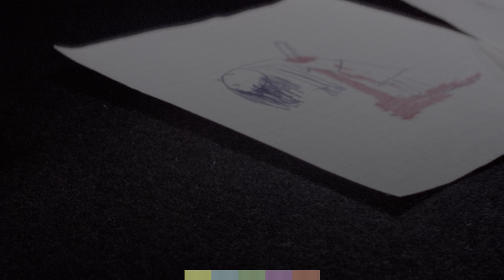Deep Red 1975 | 4K UHD HDR | Disc Menu Trailer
Opening menu from the UHD version of Deep Red.